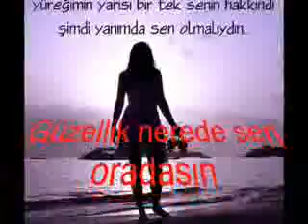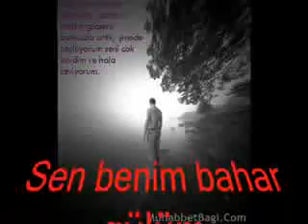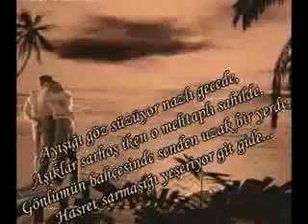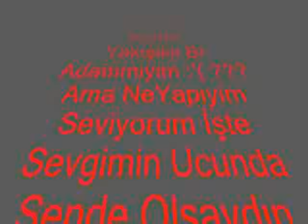hacısam elazığ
derdi olan dinlesin...